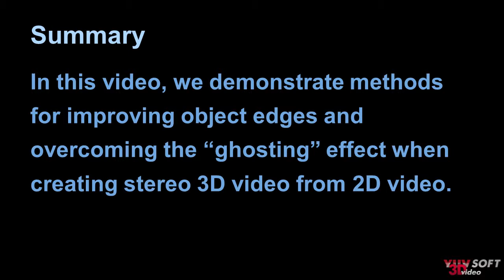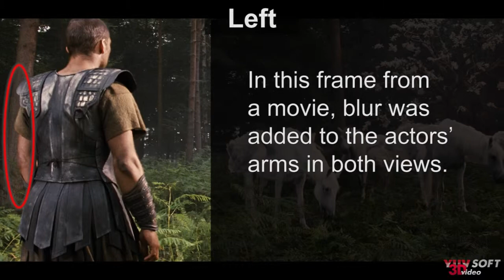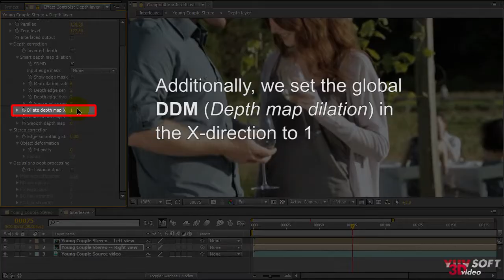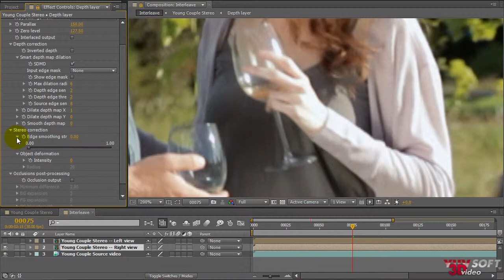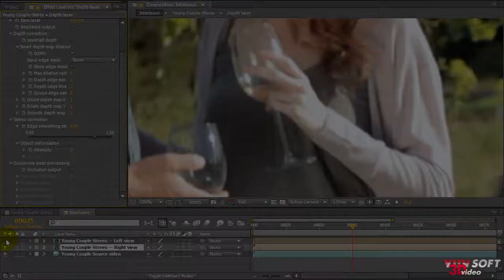Edge Ghosting Suppression in Stereo Conversion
This video describes and explains typical use of Stereo Generator options to improve clarity of converted stereo video. The After Effects' version of the tool is used for the demonstration. The video is an alternative simplified version of "Advanced Stereo Generation" tutorial ) which was made for Nuke.